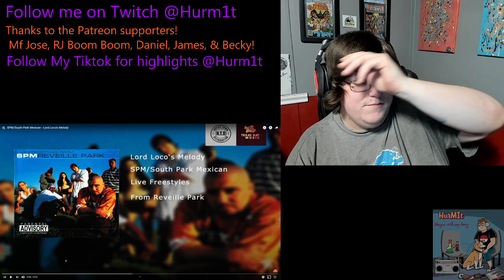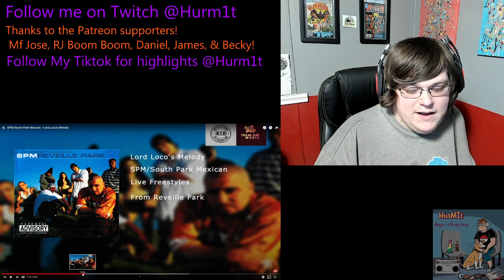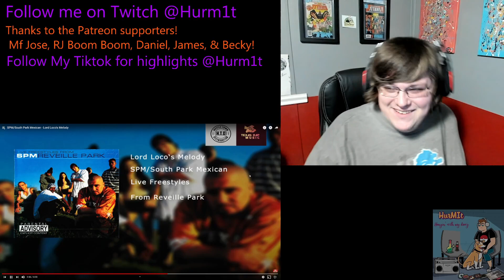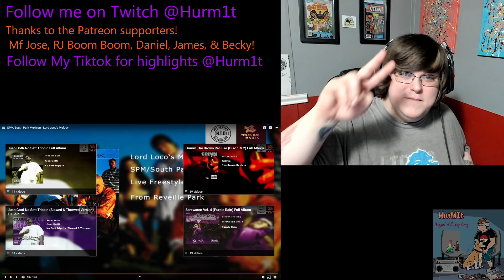Hurm1t SPM Lord Loco's Melody Reaction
Want to see a specific reaction? Drop a request in the comments!!!

Original Video:
SPM/South Park Mexican - Lord Loco's Melody